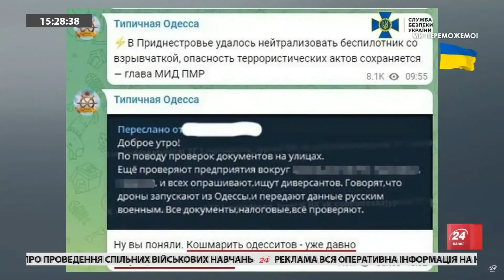Скеровував ракетні УДАРИ! / СБУ знешкодила агентурну МЕРЕЖУ ФСБ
Контррозвідка Служби безпеки нейтралізувала розгалужену агентурну мережу ФСБ, яка діяла у прифронтових районах півдня України.